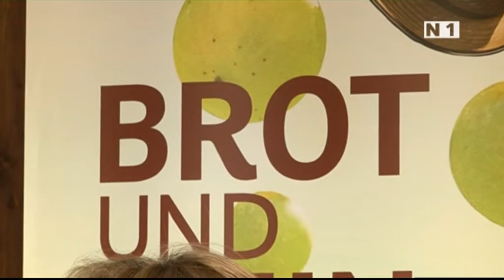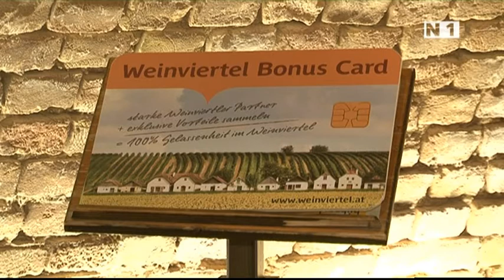Vorstellung Weinviertel Bonuscard in Wolkersdorf